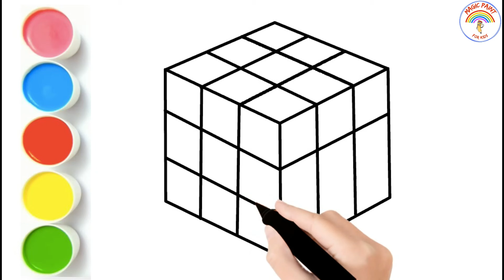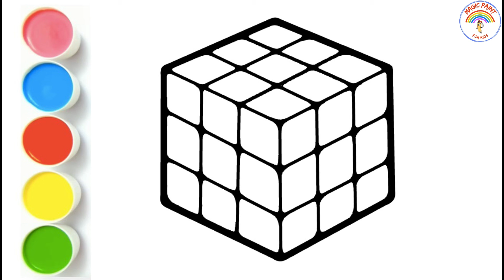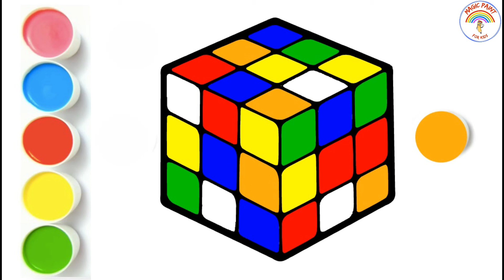Drawing, Painting and Coloring Rubik Cube ✏️🖍🌈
Hello!!! Draw this cute Cube by following this drawing lesson! We paint together and we use all colors.
So let's create some magic together! ✨🎨